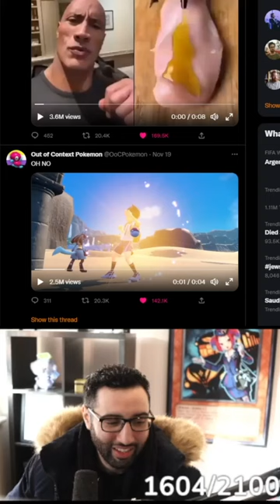POKÉMON BUGS ARE OUT OF CONTROL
Buy cards with my TCGPlayer link!